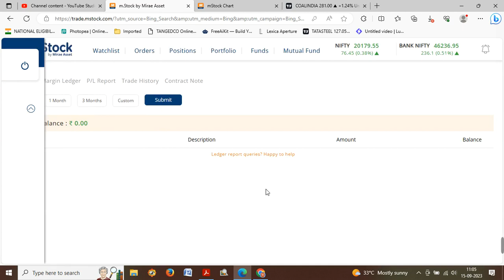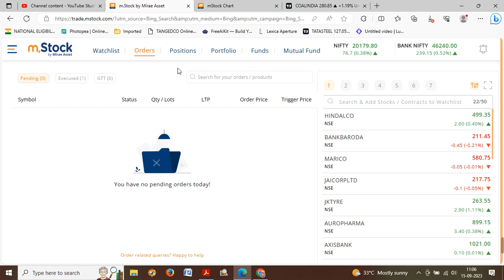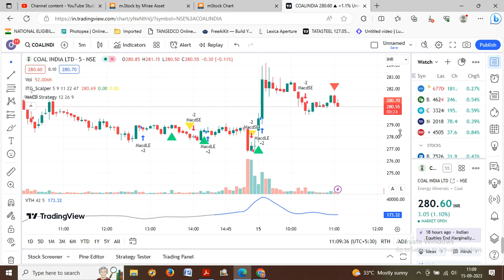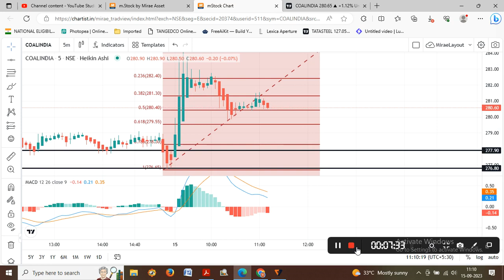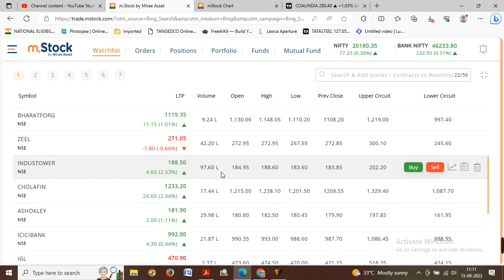HOW TO TRADE AND MAKE PROFIT DAILY RS-1000 EASY TRICKS